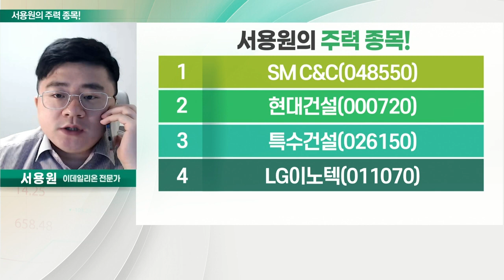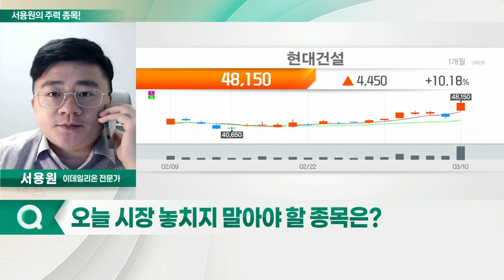SM C&C, 현대건설, 특수건설, LG이노텍_서용원의 주력 종목 (20220311)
1. SM C&C(048550)
2. 현대건설(000720)
3. 특수건설(026150)
4. LG이노텍(011070)

SM_C&C(048550)
- SM엔터의 영상 콘텐츠 제작·매니지먼트 사업
- 광고 대행 사업 매출 기대
- 작년 영업이익 12억… 흑자전환 성공
- 기술적 수렴 자리

- 정부 정책 수혜 기대감
- 서울시 건축 고도제한 해제 기대감
- 지난해 영업이익 7,500억 원… 실적 확대 기대감
- 시장 조정 시 모아가는 장기투자 전략 필요